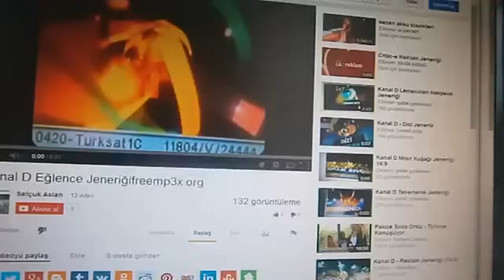Kanal D - Lemeciden Nekpeye Jeneriği